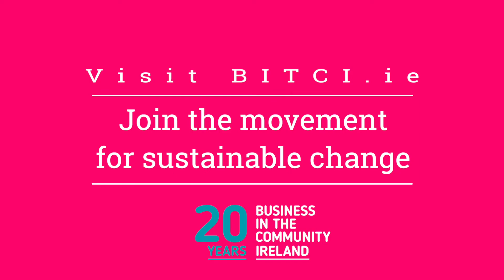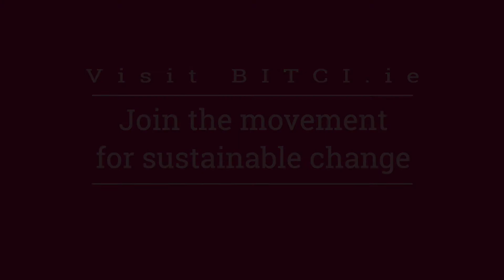Christina van der Kamp from Gas Networks Ireland talks about the company's BITCI membership.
Hear Christina van der Kamp from Gas Networks Ireland outline how the company's  sustainability and CSR agenda has increased massively as a direct result of their strategic partnership with BITCI.